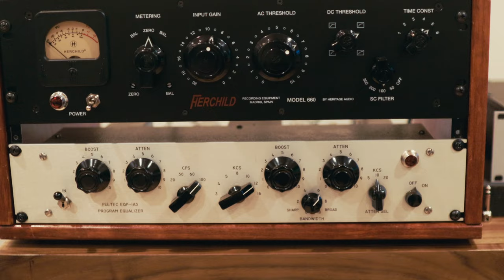Bikes and synths. (segment 68)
Final few days in New York.  Cycles and synths!

Hey, I'm Christopher White, a composer for film and television as well as producer and saxophonist.  I've had this channel for quite a while now.  The purpose of its existence was to document my process and life as a musician.  Through writing, recording and touring.  Thanks!